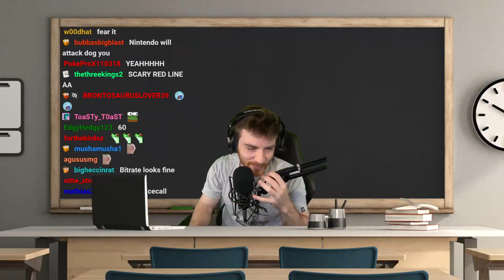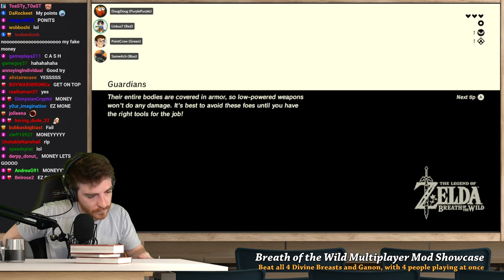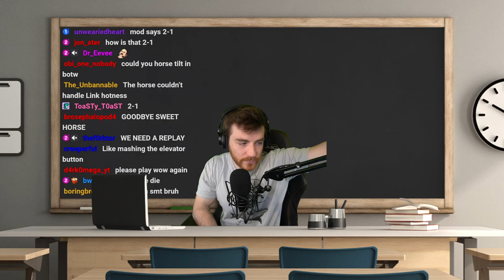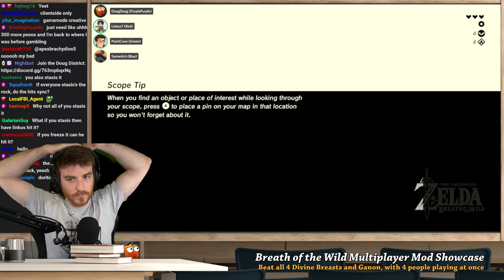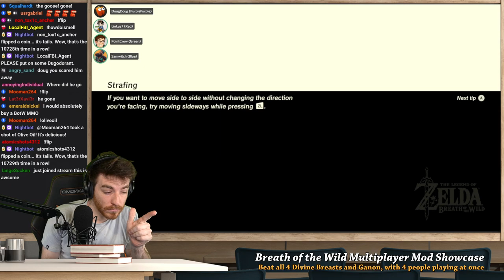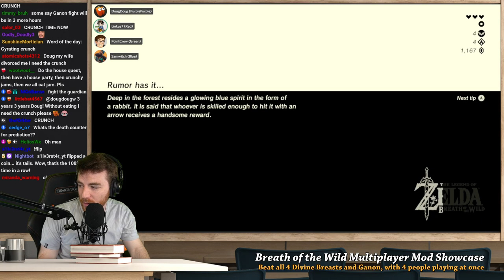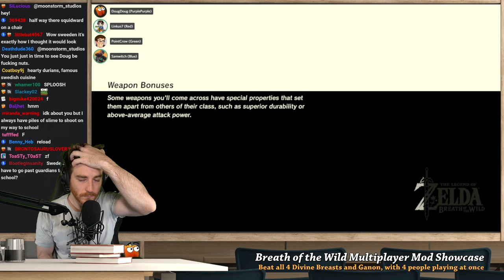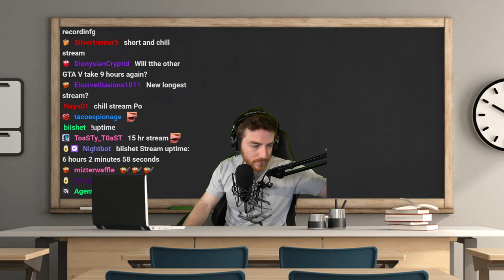BOTW Multiplayer Mod! With Pointcrow, Linkus, Samwitch (VOD)